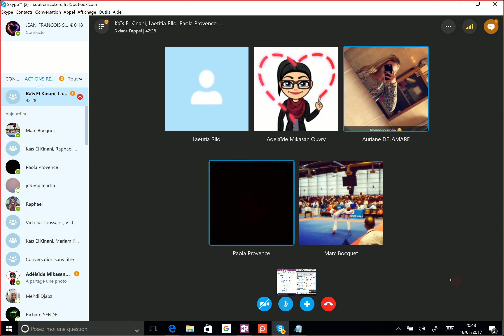Équations - 3ème - exercices corrigés.